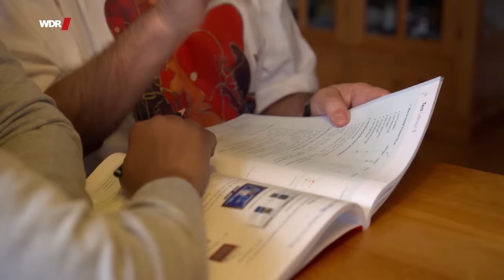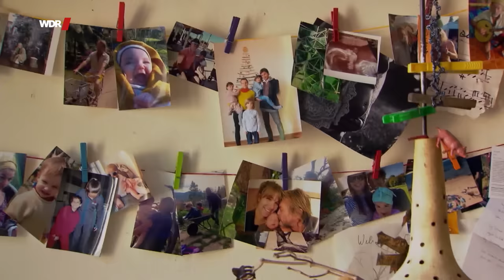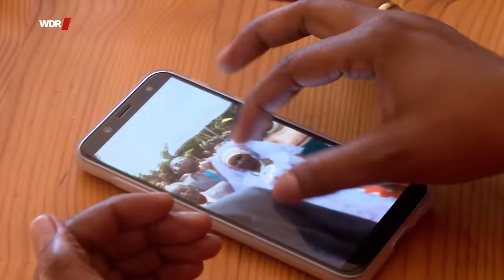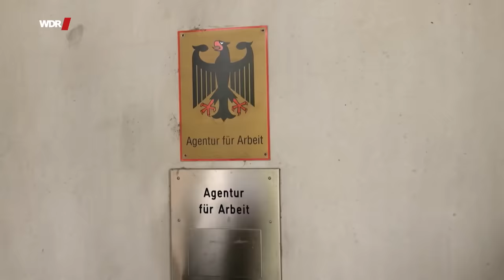Später Vater, glücklicher Vater? | WDR Doku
75 Jahre liegen zwischen der einjährigen Lauren und ihrem Vater Bernhard. Ihr Vater hat die ganze Welt gesehen, frönte ausgefallenen Hobbys und lebte die meiste Zeit allein. Ein Kind war nie sein Plan, bis er in Afrika die Frau traf, für die er sein Leben radikal auf den Kopf stellte. Wie ist das, wenn man sich mit Mitte 70 auf ein schreiendes Kleinkind einstellen muss, das gerade Zähne bekommt? Jetzt trägt Bernhard plötzlich für eine Kleinfamilie die volle Verantwortung. Wie geht es ihm damit? Sind das zu viele Aufgaben und Verpflichtungen für einen 76-Jährigen?

Roland war 66, als seine Tochter Wilma auf die Welt kam. Er und seine Freundin Elena kannten sich da noch nicht allzu lange. Von einem Kind war in ihrer Beziehung nie die Rede gewesen. Ihr Kind Wilma war nicht geplant. Jetzt ist sie da und wird heiß geliebt. Aber das "Entspannt-in-den-Tag-hineinleben" geht zu Ende. Der Musiker Roland geht mit seiner Band wieder auf Tournee und Elena beginnt ein Studium in einer anderen Stadt. Wie kriegen sie das hin? Konzerte, Studium, das aufreibende Leben mit einem Kleinkind, der eine 67, die andere Ende 20.

Auch Lisa, Petra und Gary stehen vor großen Aufgaben: Erst vor wenigen Jahren hat die Familie im Westerwald einen Reiterhof gekauft. Der wird jetzt renoviert. Alle packen mit an: die 17-jährige Lisa, ihre Mutter Petra und ihr Vater Gary. Der passionierte Westernreiter ist schon 82 und steht immer noch mitten im Leben: Stallarbeit, Reitstunden. Als Lisa auf die Welt kam, war er 64. Gary zeigt Lisa, wie man Traktor fährt und Koppeln anlegt. Das ist ihm wichtig. Denn es könnte ja sein, dass sie und ihre Mutter schon in ein paar Jahren allein die Verantwortung übernehmen müssen.

Ein Film für Menschen hautnah von Katharina Prokopy